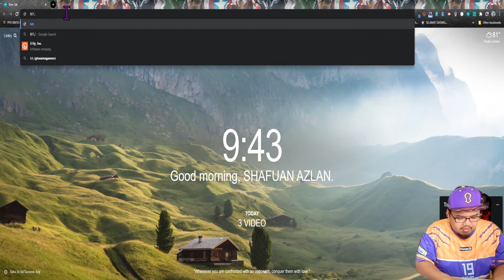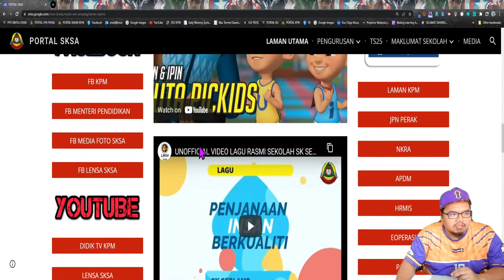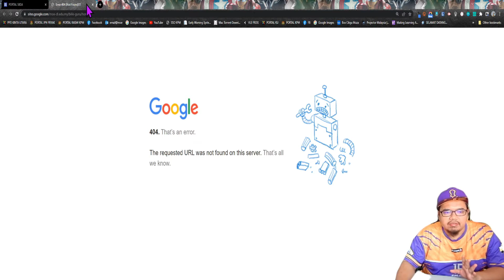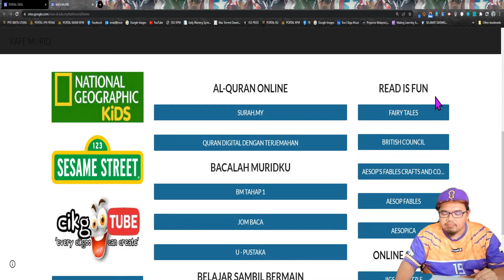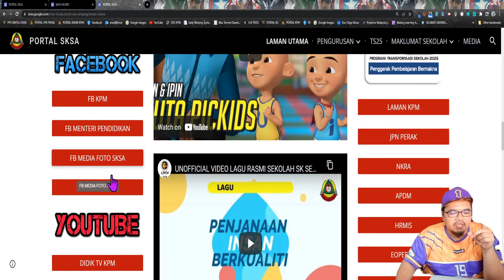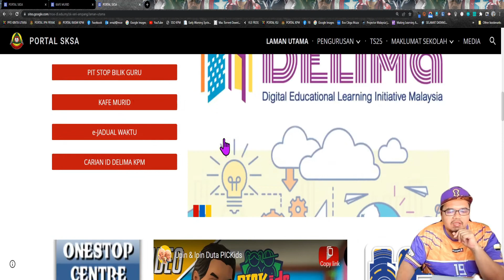PENGENALAN ONE-STOP PORTAL SKSA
LAMAN WEB SEKOLAH SK SERI AMPANG. ONE STOP PORTAL SKSA. BOLEH LAYARI DI